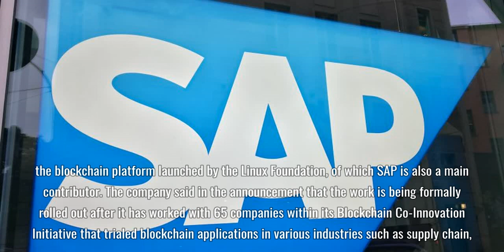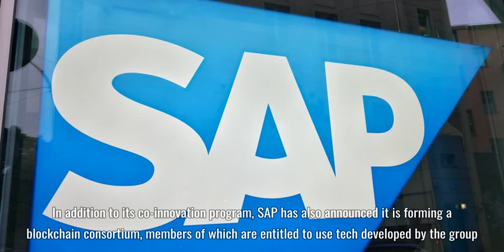Software Giant SAP Launches Blockchain-as-a-Service Platform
Multinational enterprise software giant SAP has launched a cloud platform that is dedicated to helping corporates develop blockchain-based applications.
Announced during an SAP event on Wednesday, the cloud-based solution aims to provide enterprises with a framework to build business applications on top of blockchain systems such as Hyperledger Fabric, the blockchain platform launched by the Linux Foundation, of which SAP is also a main contributor.
The company said in the announcement that the work is being formally rolled out after it has worked with 65 companies within its Blockchain Co-Innovation Initiative that trialed blockchain applications in various industries such as supply chain, manufacturing, transportation, food and pharmaceuticals.